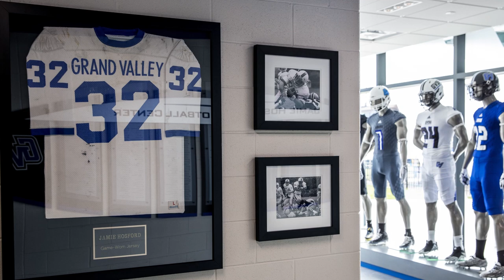Powerhouse GVSU football program opens center renovated with over $2.9M donations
Grand Valley State University's Jamie Hosford Football Center in Allendale Township on Wednesday, June 19, 2019. University officials say the center was renovated with over $2.9M in donations from over 700 donors.